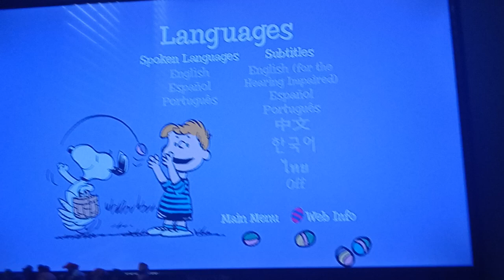It's The Easter Beagle Charlie Brown (1974) DVD Menu (2008)